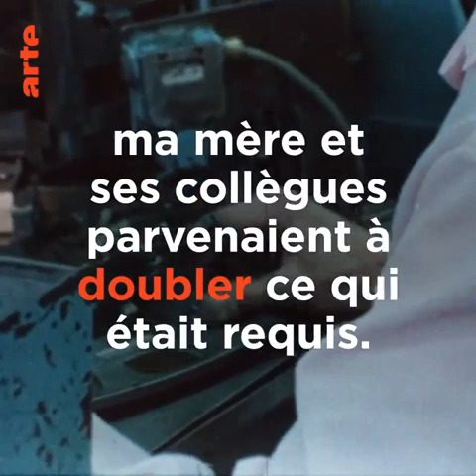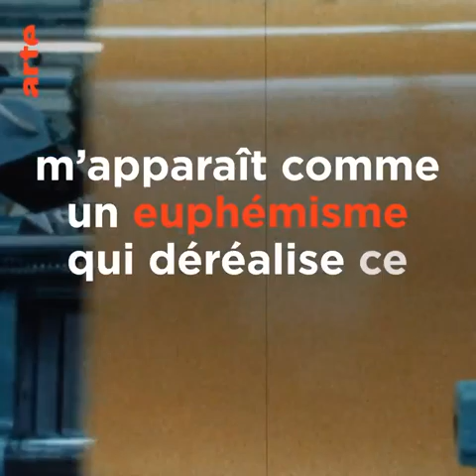Retour à Reims Fragments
A travers le texte de Didier Eribon interprété par Adèle Haenel, Retour à Reims (Fragments) raconte en archives une histoire intime et politique du monde ouvrier français du début des années 50 à aujourd'hui.